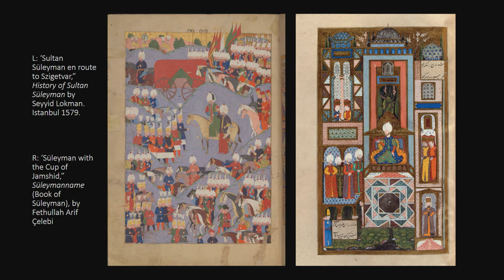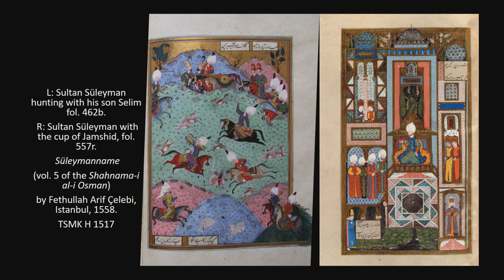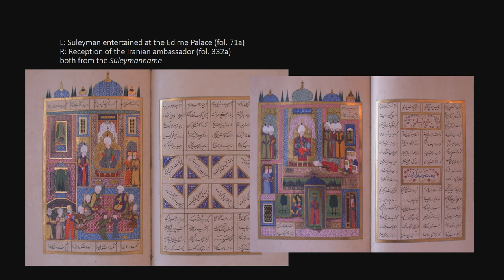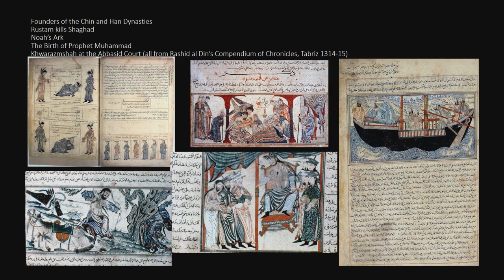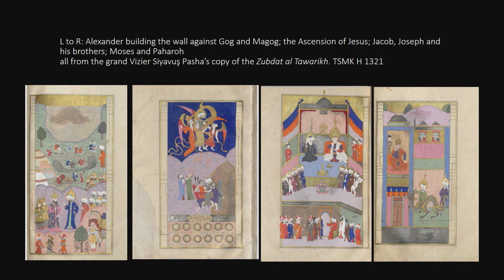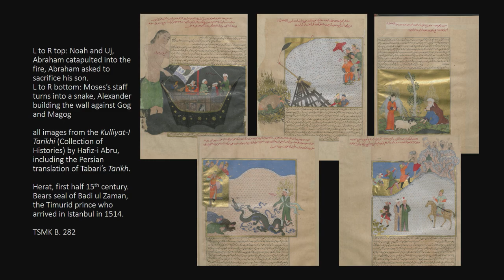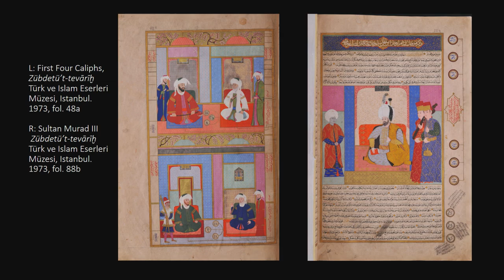"From Adam to Murad: Universal History Through Ottoman Eyes" by Dr. Emine Fetvacı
The University of Houston's Arab-American Educational Foundation Center for Arab Studies at the  hosted Dr. Emine Fetvacı (Boston College) On March 01, 2023, to deliver the 2023 AAEF Annual Lecture in Ottoman History: "From Adam to Murad: Universal History Through Ottoman Eyes."

In the sixteenth century, artists and historians working for the Ottoman court in Istanbul produced multiple works of Ottoman history that eulogized the ruling elite. The books varied in content: some described the reign of a particular sultan, others focused on the military campaigns of a courtier, yet others were universal histories that fit the Ottoman dynasty into a long line of rulers including Old Testament prophets and pre-Islamic Persian heroes from the Shahnama (Book of Kings). This talk will examine Zubdat al Tawarikh, an illustrated universal history that was made for the ruler Murad III (r. 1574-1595) and its models. Through the paintings of this and other Ottoman histories, we will trace changes in the Ottoman concept of the ideal ruler during the sixteenth century.

Dr. Emine Fetvacı is the Norma Jean Calderwood University Professor in Islamic & Asian Art, Boston College. She specializes in the arts of the book in the early-modern Islamic world. Her first book, Picturing History at the Ottoman Court (Indiana University Press, 2013), was awarded the 2014 M. Fuat Köprülü Book Prize by the Ottoman and Turkish Studies Association. Her latest monograph, The Album of the World Emperor: Cross-Cultural Collecting and Album Making at the Ottoman Court (Princeton University Press, 2019), which has been nominated for the 2021 Charles Rufus Morey Award of the College Art Association, focuses on an imperial album created for the Ottoman sultan Ahmed I (r. 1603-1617), and examines the art and architecture produced during the sultan’s reign. Her most recent project examines artistic connections between the Ottoman and Mughal Empires.